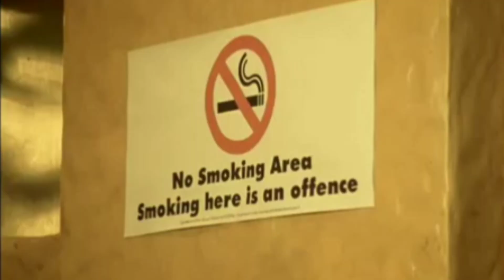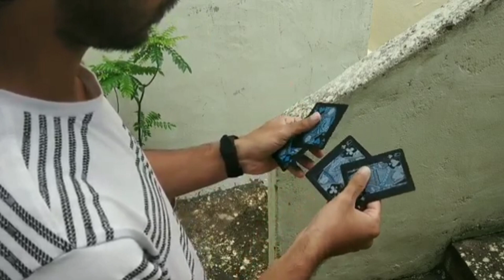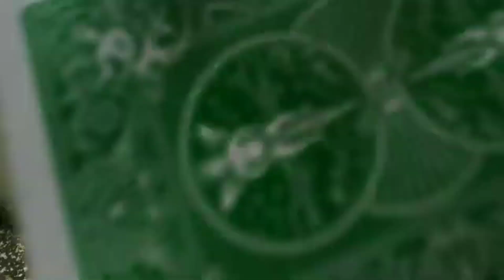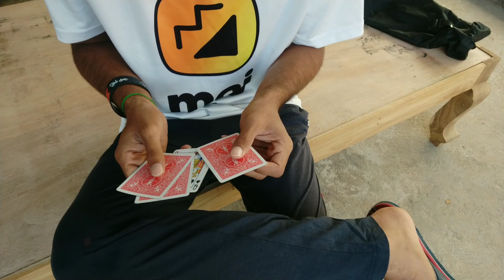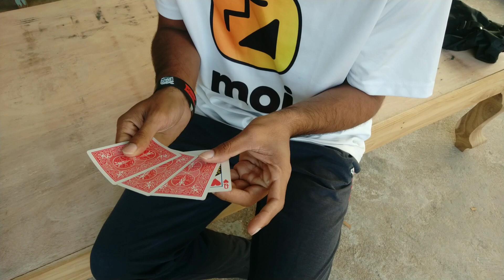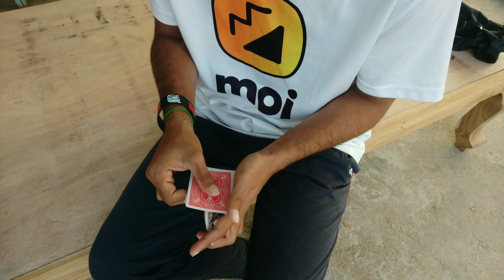ACER twist // INDIAN DYNAMITE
1M TARGET
Hey,
Will do a closeup magic and mentalism tricks.
Wanna Meet in real life?